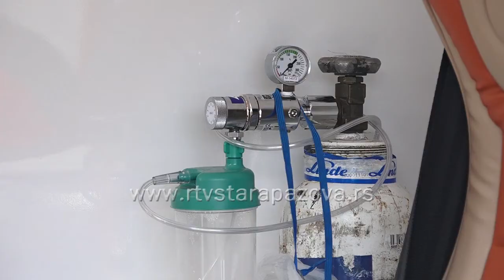Sanitetska vozila Doma zdravlja ispravna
Prvi minuti nakon bilo koje vrste nesreće ključni su za spašavanje života, zato je ispravnost i opremljenost sanitetskih vozila veoma bitna. Dom zdravlja „Dr Jovan Jovanović Zmaj“ Stara Pazova raspolaže sa 10 vozila specijalne namene, kombi saniteta za zbrinjavanje pacijenata. Vozila su klimatizovana i poseduju potrebnu medicinsku opremu poput kiseonika, aspiratora, prenosivog EKG aparata, potrebnih nosila, invalidskih kolica itd. Vozila se redovno servisiraju i održavaju i u ispravnom su stanju.